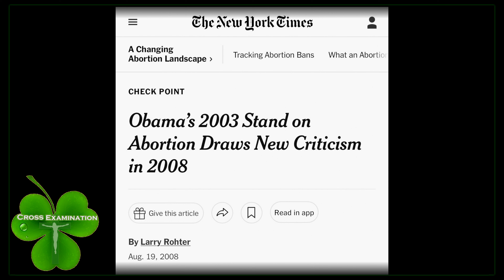Cross Examination with Mark Curran Jan 20, 2023 (No.2)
This episode, Cross Examination with Mark Curran featured Anthony Curran, a former candidate for Illinois State Representative in the 2022 mid-terms. Anthony Curran is a Catholic who lives in Chicago, Ill., and opted to run for office supporting the Pro-Life agenda. Anthony Curran has seven children and also discussed his opinions of the Catholic schools in Chicago and Universities that no longer adhere to the teachings of the church.

The weekly show is on WSFI Catholic Radio 88.5 FM/750 AM broadcasting to Northern IL and Southern WI, January 2023. It airs every Tuesday at 4-5 pm.

BIO Information on Host
Mark C. Curran Jr. is an American attorney who served as Sheriff of Lake County, Illinois from 2006 to 2018. He was the Republican nominee in the 2020 United States Senate election in Illinois. Curran graduated from Loyola Academy in Wilmette, Illinois. He earned a Bachelor of Arts in business from Spring Hill College, and a Juris Doctor from the Illinois Institute of Technology's Chicago-Kent College of Law. Curran attended law enforcement and leadership courses at Boston University and Northwestern University. Curran began his career as a state prosecutor in Lake County in 1990, rising to Senior Felony Prosecutor. He then served as a prosecutor with the Illinois Attorney General from 1999 to 2002. In 2002, Curran went into private practice, concentrating in civil and criminal litigation.

Curran won the Democratic Party's primary election for the position of Sheriff of Lake County, Illinois on March 21, 2006, and won the general election for that position in November 2006, defeating incumbent Gary Del Re. In his elections and in his role as Sheriff, Curran has called for prison reform in Illinois, in which he includes a call for faith-based programming in prisons.

In August 2008, Curran made national news when he voluntarily spent a week in the Lake County Jail. On December 15, 2008, Curran announced that he was switching from the Democratic to Republican Party, calling his decision a "matter of conscience", stating that the scandals of Democratic Governor Rod Blagojevich played a role in his decision.